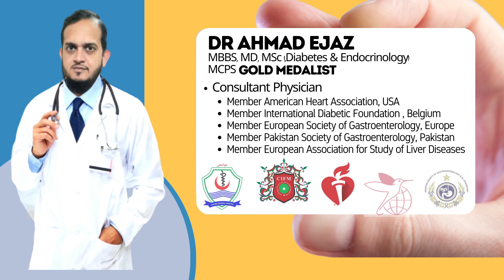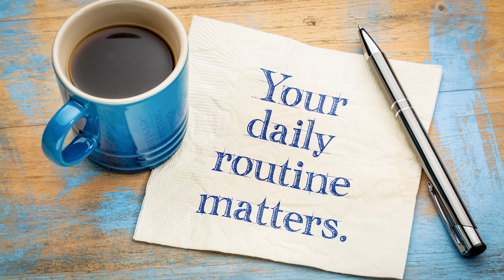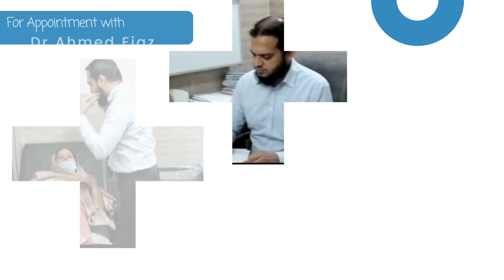How to stop Prediabetes Going Into Diabetes | Treatment for Pre-Diabetes | Ramadan | Urdu | Hindi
Pre-diabetes is a metabolic condition in which blood glucose levels are higher than normal but not high enough to be classified as type 2 diabetes. If left untreated, pre-diabetes can progress to type 2 diabetes, which can lead to serious health complications such as heart disease, kidney damage, and nerve damage.

Islamic fasting is a religious practice observed by Muslims during the holy month of Ramadan. During this month, Muslims fast from dawn to sunset, abstaining from food, water, and other pleasures. Fasting has been shown to have numerous health benefits, including weight loss, improved insulin sensitivity, and reduced inflammation.

Pre-diabetes is a condition in which blood glucose levels are higher than normal but not high enough to be classified as type 2 diabetes. Pre-diabetes is diagnosed when blood glucose levels are between 100-125 mg/dL in a fasting state or between 140-199 mg/dL after consuming a sugary drink.

Prediabetes
how to stop prediabetes
prevent diabetes
prediabetes diet
reverse prediabetes
how to prevent diabetes
diabetes
prediabetes signs
what causes prediabetes
how to avoid diabetes
prediabetic symptoms
diabetes symptoms
insulin resistance
insulin
blood sugar problem
blood sugar
high glucose
high blood sugar
treatment of prediabetes
symptoms and treatment of prediabetes
symptoms of prediabetes,
can prediabetes go away
prediabetes diet
prediabetes range
diagnosis for prediabetes
prediabetes symptoms
prediabetes treatment
prediabetes kya hota hai
prediabetes ka elag
fasting benefits
fasting
roza meal plan
benefits of fasting
benefits of Ramadan
benefits of roza
benefits of Ramazan
ramzan fasting with type 2 diabetes
diabetes in Ramadan
diabetes patient fasting
diabetes management in urdu
sugar ke sath roza rakhna
sugar and ramdan
sugar ke mareez roza kese rkhain
diabetes type 2 ke mareez roza kese rkahein
ramzan
ramzan mein sugar ke mareez roza kee rkhain
sugar ky sath roza,sugar and fasting in ramzan